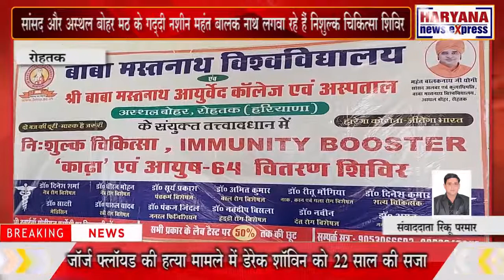रोहतक : महंत बालक नाथ लगवा रहे हैं गांव गांव निशुल्क चिकित्सा शिविर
कोरोना काल में ग्रामीणों के स्वास्थ्य की जांच के लिए अलवर से सांसद और अस्थल बोहर मठ के गद्दीनशीन महंत बालक नाथ की प्रेरणा से मस्तनाथ आयुर्वेदिक कॉलेज और अस्पताल के डॉक्टर जिला रोहतक के गांव गांव जाकर निशुल्क चिकित्सा शिविर का आयोजन कर रहे हैं। शिविर में लोगों को कोरोना काल में इम्यूनिटी बूस्ट करने के लिए काढ़ा और अन्य बीमारियों से संबंधित दवाइयां मुफ्त दी जा रही है। जिला के 5 गांव में चिकित्सा शिविर के सफल आयोजन के बाद आज जिला के गांव पहरावर में शिविर का आयोजन किया गया। जिसका कॉफी संख्या में ग्रामीणों ने लाभ उठाया है। स्वास्थ्य जांच के उपरांत ग्रामीणों को मुफ्त दवाइयां भी दी गई। शिविर का मुख्य लक्ष्य कोरोना महामारी से लोगों को बचाना है। जिसके लिए मस्त नाथ आयुर्वेदिक कॉलेज और अस्पताल में तैयार किया गया विशेष प्रकार का काढ़ा और इम्यूनिटी बढ़ाने की दवाइयां मुफ्त दी गई। मस्त नाथ आयुर्वेदिक कॉलेज एवं हॉस्पिटल से नेत्र विभाग के डॉक्टर नवदीप ने बताया कि महंत बालक नाथ ने गरीब ग्रामीणों की सेवा के लिए प्रत्येक गांव में निशुल्क चिकित्सा शिविर आयोजित करने का फैसला लिया है। अब तक वह 5 गांव में निशुल्क चिकित्सा शिविर लगा चुके हैं आज गांव पहरावर में चिकित्सा शिविर का आयोजन किया गया है जिसमें दांत विभाग, नेत्र विभाग, चिकित्सा विभाग , फिजियोथेरेपी विभाग , व बच्चों की बीमारियों के डॉक्टर गांव में पहुंचकर ग्रामीणों के स्वास्थ्य की जांच कर रहे हैं। पहरावर में निशुल्क चिकित्सा शिविर के आयोजन से ग्रामीण काफी खुश नजर आए ।ग्रामीण अशोक शर्मा ने बताया कि गांव में काफी ऐसे लोग रहते हैं जो समय पर ना तो अपना इलाज करवा पाते हैं और ना ही उनके पास दवाई खरीदने के लिए पैसे होते हैं इस तरह के आयोजन से ग्रामीणों को काफी फायदा होता है। सबसे बड़ी बात यह है कि ग्रामीणों को अपना काम छोड़कर शहर नहीं जाना पड़ता और एक ही स्थान पर स्वास्थ्य की जांच करके निशुल्क दवाई भी प्राप्त हो जाती है। उन्होंने महंत बालक नाथ का आभार व्यक्त करते हुए इस तरह के शिविर थोड़े दिन के अंतराल पर दोबारा लगाने की मांग की है ।